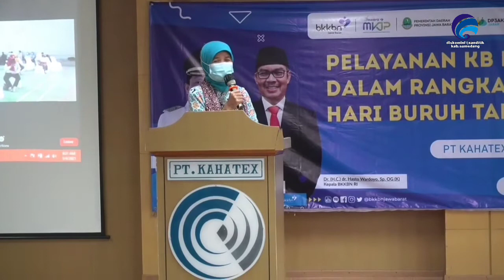Bkkbn Gelar Pelayanan KB di Perusahaan PT Kahatek Sumedang